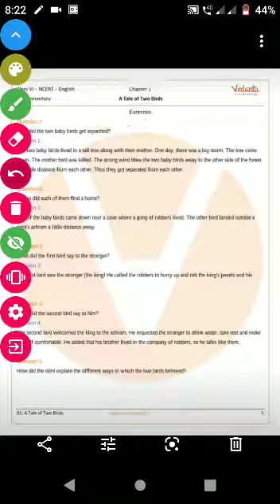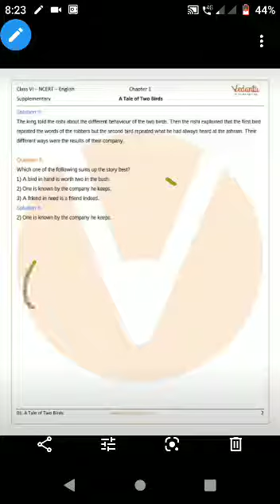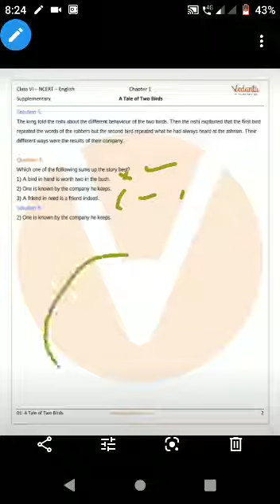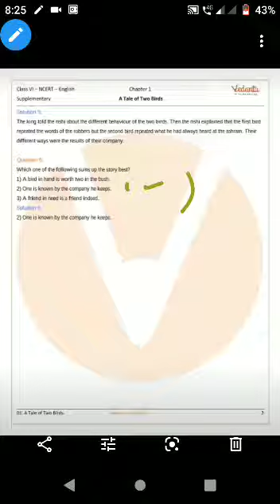Class 6 English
Tail of Two Birds